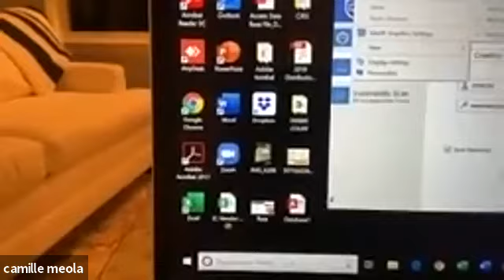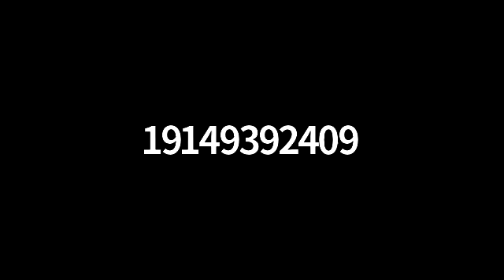Town of Rye Council Meeting - November 17, 2020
1 6:02 -  PLEDGE OF ALLEGIANCE

 2 6:42 -  ROLL CALL

 3  ADOPTION OF MINUTES

    a) 7:31 -  Meeting Held October 20, 2020

 4  PUBLIC HEARING

    a) 7:51 -  Local Law No. 2, Year 2020

 5  PUBLIC HEARING

    a) 15:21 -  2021 Preliminary Budget

 6 18:28 -  PUBLIC HEARING

    a) 21:30 -  Local Law No. 3, Year 2020 to Override the 2% Tax Cap

 7  RESOLUTIONS/DISCUSSIONS

    a) 22:10 -  Resolution: Certioraris 229 Union Avenue Corporation 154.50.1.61 (Tompkins Avenue) Mamaroneck, New York 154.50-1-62 (Dubois Avenue) Mamaroneck, New York

    b) 23:18 -  Resolution: Authorizing the Town Council to Retain the Services of Patricia Dwyer, MPA, MS along with her Firm – Sourced Municipal Solutions, LLC – to Assist the Town of Rye with Planning and Modeling...

    c) 26:36 -  Resolution: Renew the Maintenance and Cloud Contracts for the Town's Electronic Vehicle Zero Emission Charging Stations

    d) 40:55 -  Discussion: Real Estate Auction Scheduled for December 3, 2020 at 3:00 p.m. Sealed Bids will be Publicly Opened and Read Aloud

 8  REPORTS

    a) 46:20 -  Assessor

    b) 47:45 -  Crawford Park The
Ronald McDonald House of the Greater Hudson Valley's 7th Annual Family Fun Day

    c) 1:02:02 -  Financial

    d) 1:05:05 -  Receiver of Taxes

    e)  Town Attorney

    f) 1:06:06 -  Town Clerk

 9 1:15:15 -  ADJOURNMENT